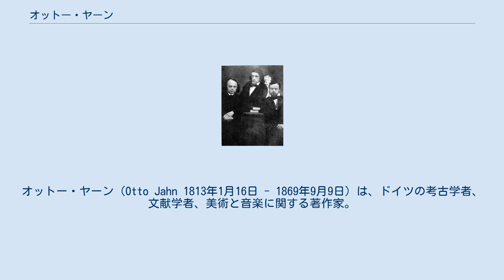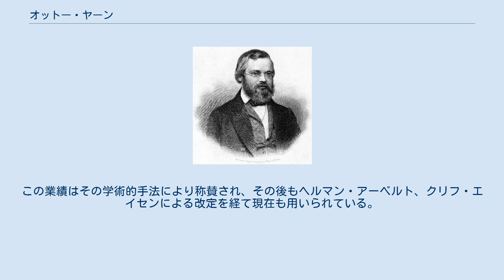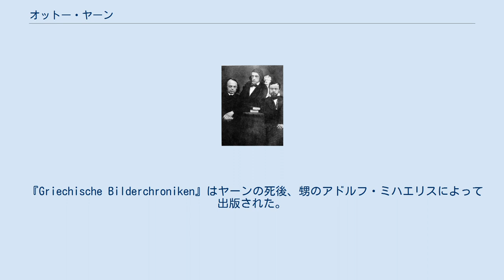オットー・ヤーン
エルンスト・モリッツ・アルント大学グライフスヴァルトの教員
オットー・ヤーン（Otto Jahn 1813年1月16日 - 1869年9月9日）は、ドイツの考古学者、文献学者、美術と音楽に関する著作家。
 キールに生まれる。
キール大学、ライプツィヒ大学、ベルリン大学で大学教育を終えた後、フランスとイタリアを3年かけて旅してまわる。
ローマではアウグスト・エミール・ブラウンの作品に大きく影響を受けた。
1839年にキールで私講師となり、1842年にはグライフスヴァルト大学にて考古学と文献学の特別教授に就任している。
1845年に常任の教授に昇進した。
 1847年にライプツィヒで考古学の教授職を得るが、1848年から1849年にかけての政治的運動に加わったことを理由にテオドール・モムゼン、モーリッツ・ハウプトとともに大学を解雇される。
1855年、ボンにおいて古器物科学の教授、学術的美術博物館の館長に任用された。
この場所に勤める間、ベルリンにてフリードリヒ・ヴィルヘルム・エドゥアルト・ゲルハルトの後任としての依頼を辞退している。
 彼が著したヴォルフガング・アマデウス・モーツァルトの伝記は、モーツァルトの生誕100周年にあたる1856年に刊行された。
この業績はその学術的手法により称賛され、その後もヘルマン・アーベルト、クリフ・エイセンによる改定を経て現在も用いられている。
 1869年にゲッティンゲンにて没した。
 著名な門人には古典考古学者、文献学者のフーゴ―・ブリュンマーがいる。
 ハウプト、モムゼン、ヤーン。
ゲーテの胸像の前で ライプツィヒ 1848年。
 『Griechische Bilderchroniken』はヤーンの死後、甥のアドルフ・ミハエリスによって出版された。
ミハエリスはAllgemeine Deutsche Biographieにヤーンの網羅的な伝記を執筆している。
 注釈 出典